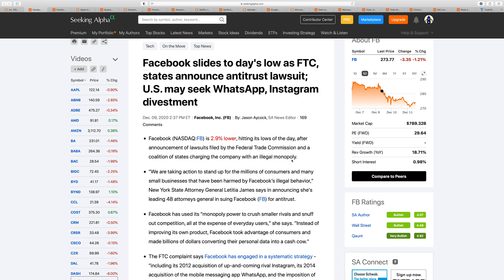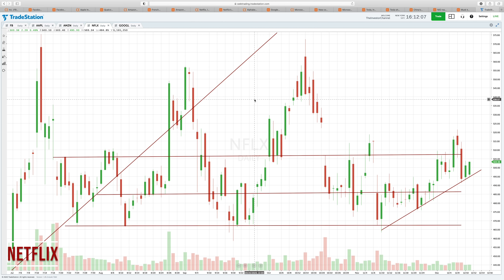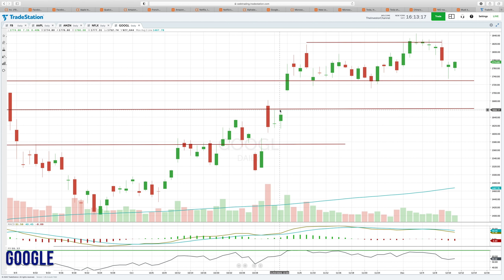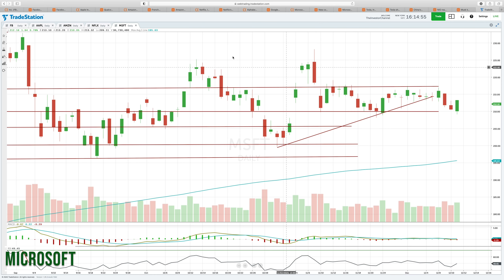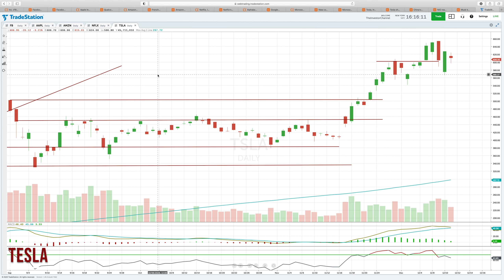FAANG + MSFT + Tesla Stock Analysis - FB Forced To Sell Instagram? Tesla Raises $5B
On today's video we take our weekly look at the FAANG STOCKS plus TSLA and Microsoft. It was a fairly busy news week leading with Facebook being hit with a lawsuit from the FTC - which threatens the social media giant to sell its popular Instagram and WhatsApp platforms. Apple is creating it's own modem chips - leveling a blow to Qualcomm. Microsoft's popular HALO game has been delayed a full year. Tesla raised $5B in an ATM offering, to keep up with all the China EV's NIO, LI and XPEV which did the same this week.